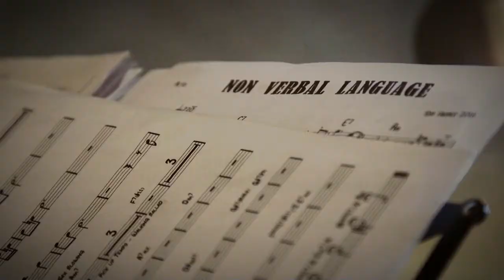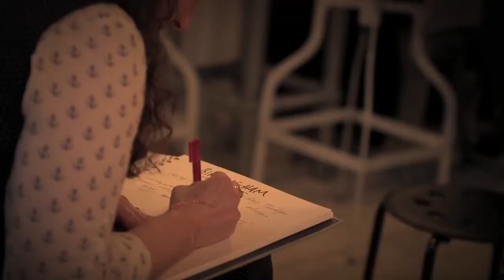Jazz Fest Berlin 31. Oktober – 5. November 2017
BCCG spricht mit Richard Williams, künstlerischer Leiter des Jazz Fest Berlin 2017, über Jazzmusik, britische Musiker und den Brexit.